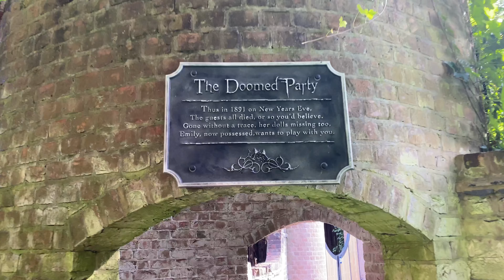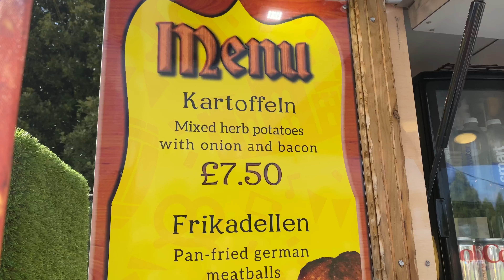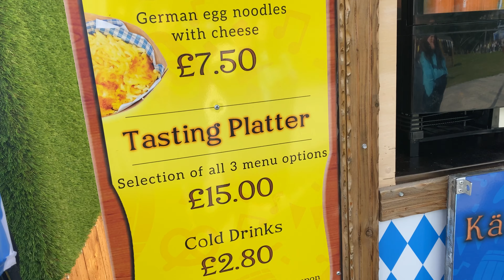Alton Towers OctoberFest. 2024 worst pretzel ever